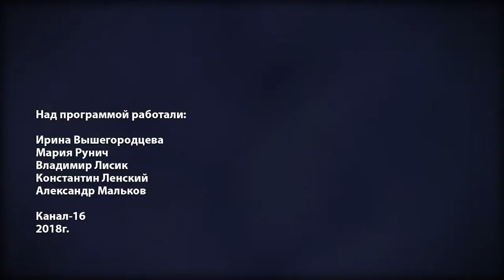Кинокайф № 53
Halloween. Спецвыпуск